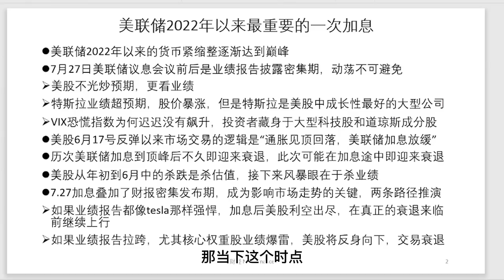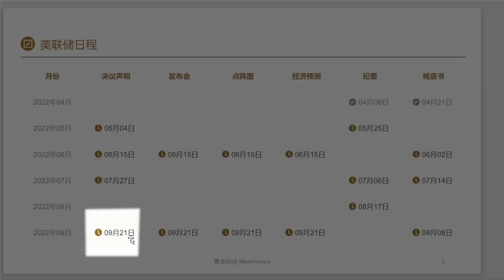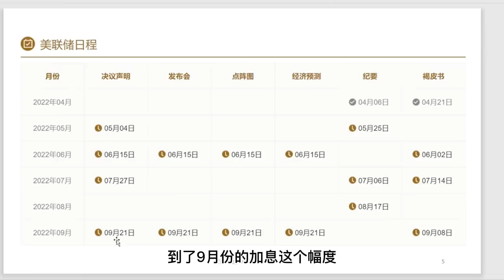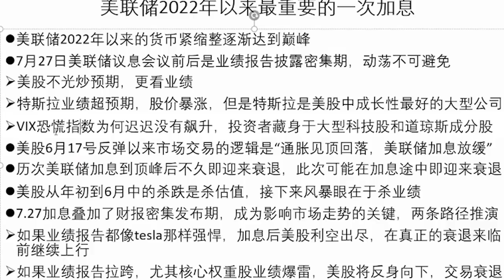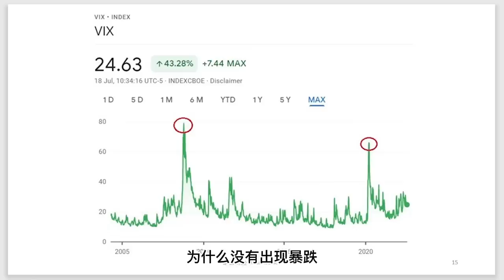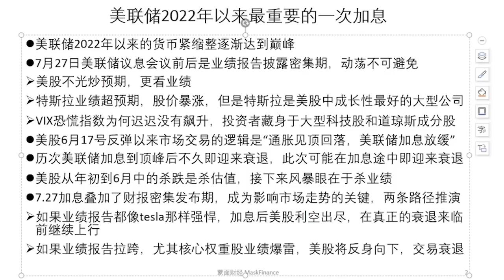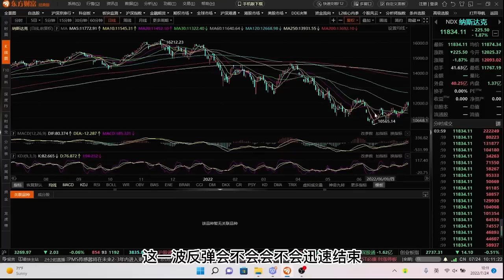下周迎来2022年最重要的一次加息，抓住当下中美股市的主要矛盾【会员直播片段】